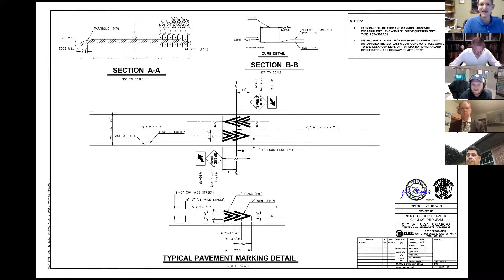Traffic Calming Public Meeting - S. Columbia Ave.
Public Meeting for Traffic Calming Project, S. Columbia Ave., 51st Street to 55th Place. Residents along this project have a two-week comment period, ending October 24, 2020. Comments should be directed to the contact in your project letter.